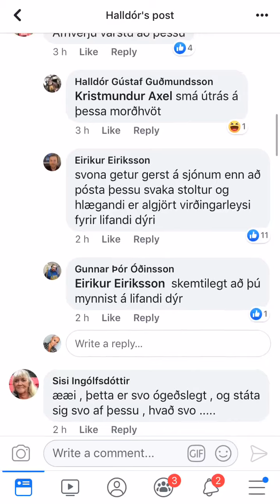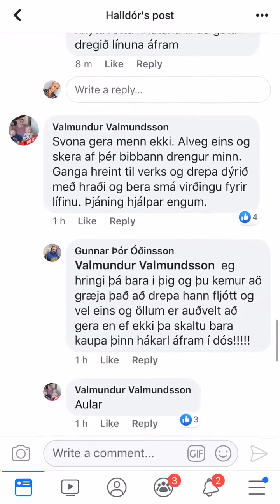Strašlivé video: Dva rybáři uřízli žralokovi ocas a vypustili ho zpět do oceánu